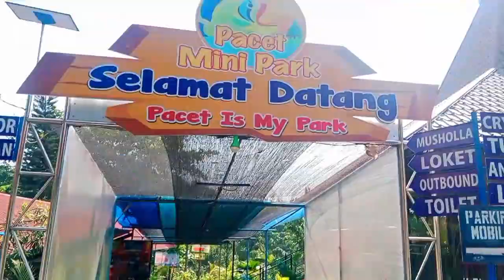MINI WATER PARK PACET - MOJOKERTO || HANIN NAJAHI BERENANG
Assalammu'alaikum temen temen,
kali ini video Hanin najahi deeha berenang di Mini Water Park Pacet Mojokerto.
tiket masuknya 25.000/orang
disini banyak permainan, ada ATV, Taman Kelinci, juga ada outbond dan spot selfie area juga.
kita masuk kesini di hari weekdays jadi tidak begitu rame ya ges ya.
fasilitas Mushola dan Toiletnya juga bersih dan banyak.
ada Restoran juga.
airnya lumayan dingin gaes..

sekian dulu vlog kali ini. terimakasih bagi yang sudah menonton dan support channel Hanin Najahi